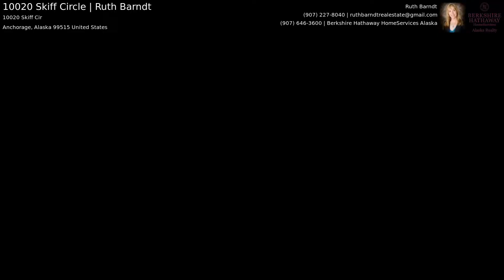10020 Skiff Circle | Ruth Barndt